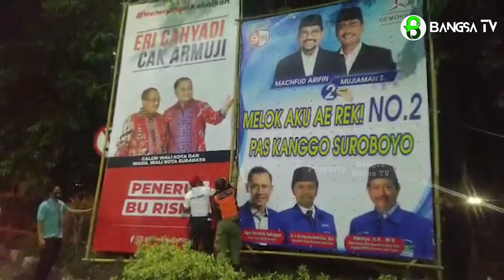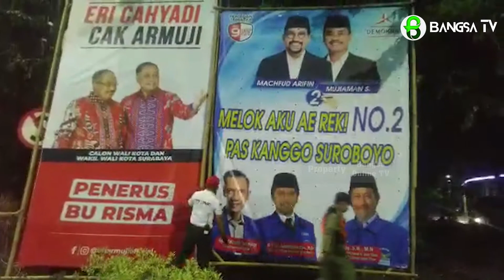Bawaslu Tertibkan APK Tak Sesuai Ketentuan, KPU Belum Selesaikan Desain APK Paslon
BAWASLU SUDAH TERTIBKAN APK
KPU Belum Selesaikan Desain APK Paslon